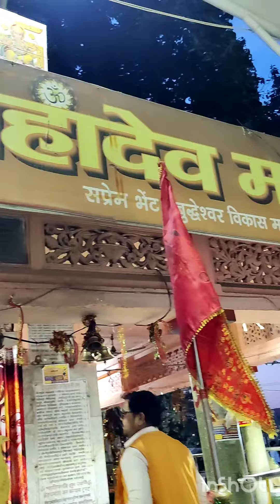bhudheswar mandir darshan 🙏 bhudheswar mandir lucknow tour 🙏aaj to husband ke sath kiye darshan 🌹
Bhudheswar Mhadev darsan 🙏🙏